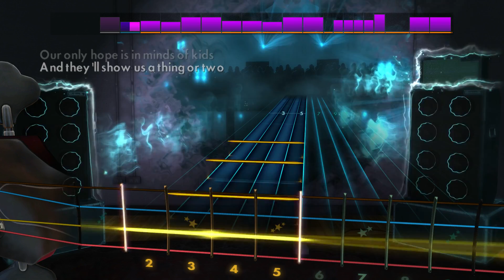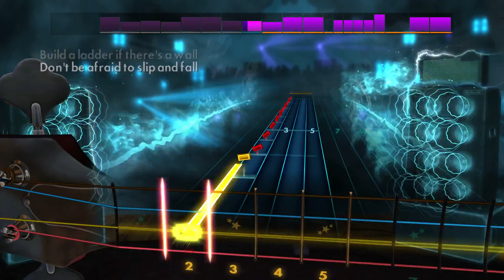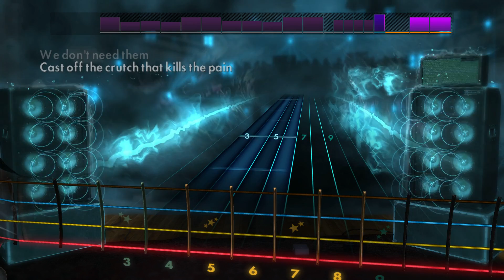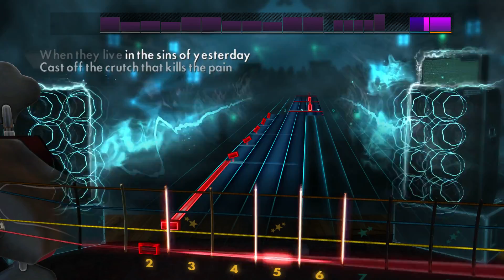Rocksmith 2014 DLC [Bass] - Billy Talent - Red Flag